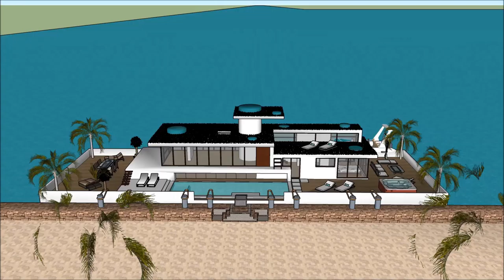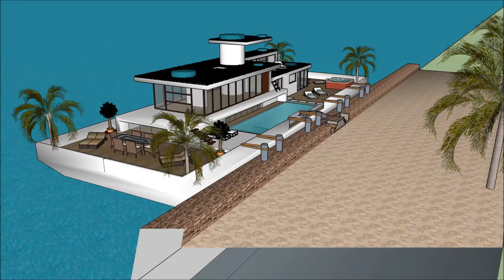스케치 업 8 집 디자인 건축가 르꼬르뷔제 휴가 집 현대 집합주거 100ft 요트 네덜란드 하우스 보트 대한민국 서울 떠있는 집 3D 건물 맨션 in Hollan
The floating house villa houseboatzania launching an innovative high-end luxury yacht floating house villa mansion home design potentially as a display of exhibition of the 스케치 업 8  집 디자인 건축가 르꼬르뷔제 휴가 집   현대 집합주거  100ft 요트  네덜란드 하우스 보트  대한민국  서울 떠있는 집 3D 건물 맨션    in Hollan.

The collection of the Floating house villa houseboatzania concept of 스케치 업 8  집 디자인 건축가 르꼬르뷔제 휴가 집   현대 집합주거  100ft 요트  네덜란드 하우스 보트  대한민국  서울 떠있는 집 3D 건물 맨션    in Hollan consists of high luxury and architectural art pieces in minimalism combined with living on the waterfront of the harbour.

The floating house villa mansion yacht design has the basis to sustain living with high standards and contemporary structural design - 스케치 업 8  집 디자인 건축가 르꼬르뷔제 휴가 집   현대 집합주거  100ft 요트  네덜란드 하우스 보트  대한민국  서울 떠있는 집 3D 건물 맨션    in Holland with numerous of prospects for excessive living and
celebrating the desire of life worldwide: